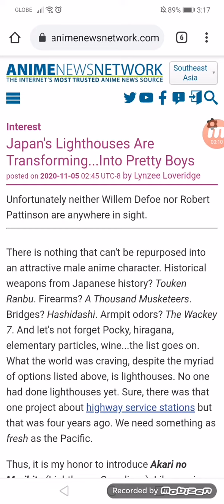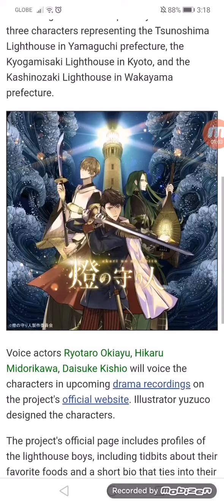Japan's Lighthouses Are Transforming...Into Pretty Boys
Unfortunately neither Willem Defoe nor Robert Pattinson are anywhere in sight.